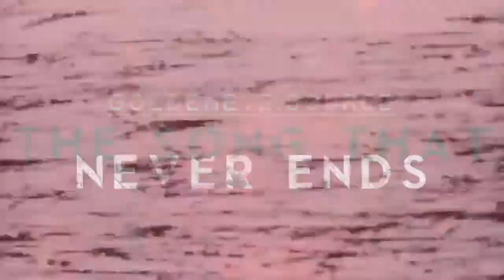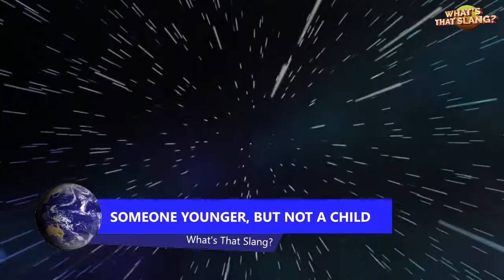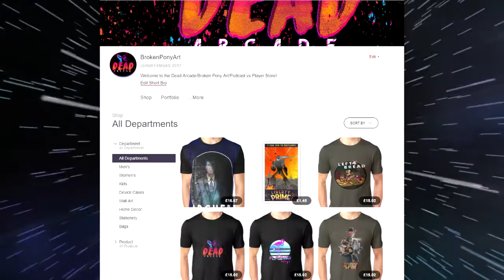Whats That Slang: West Country Edition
Another episode of What's That Slang, the gameshow in which Zoe asks Cal & Dan what different slang terms from around the world mean.